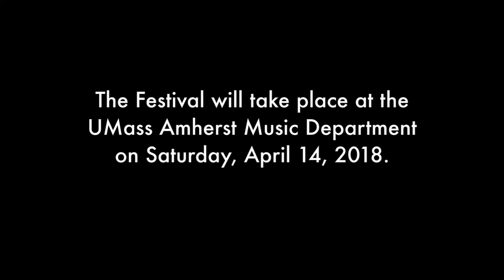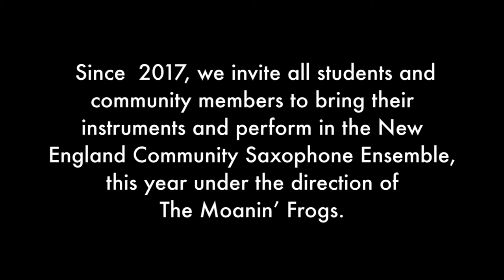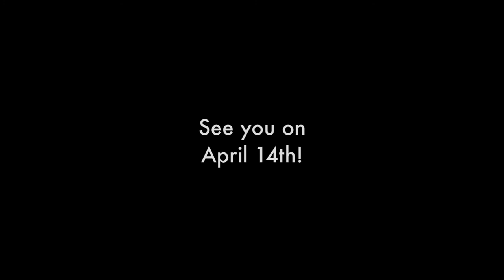NESF 2018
The 36th New England Saxophone Festival is coming to UMass Amherst!
April 14th, 2018, featuring Yosvany Terry and The Moanin' Frogs!